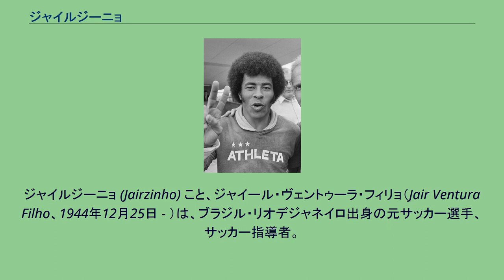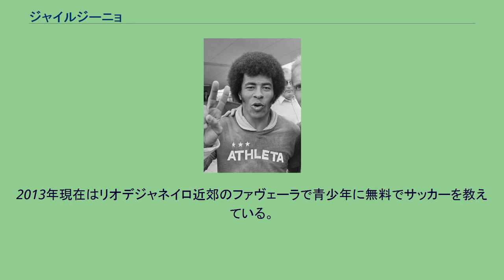ジャイルジーニョ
ジャイルジーニョ (Jairzinho) こと、ジャイール・ヴェントゥーラ・フィリョ（Jair Ventura Filho、1944年12月25日 - ）は、ブラジル・リオデジャネイロ出身の元サッカー選手、サッカー指導者。
1959年、15歳でボタフォゴの左ウイングとしてプロデビューした。
ジャイルジーニョの本来のポジションは右ウイングだったが、当時のボタフォゴの右ウイングには彼のヒーローでもあったガリンシャがいたため、主に左ウイングまたはセンターフォワードとしてプレーし、ガリンシャが不在時のみ右ウイングを務めた。
後にガリンシャ右ウイングのポジションを奪い、リオ・デ・ジャネイロ州選手権を4度制した。
1974年にフランスのオリンピック・マルセイユに移籍したが短期間でブラジルに帰国。
1976年に加入したクルゼイロで同年のコパ・リベルタドーレスに優勝した。
1964年、怪我のガリンシャに代わって19歳でブラジル代表デビュー。
2年後の1966 FIFAワールドカップでは右ウイングにガリンシャがいたために左ウイングとして出場した結果、本領が発揮できず、チームも敗退。
大会終了後、ガリンシャが代表から引退したため、以後は右ウイングとしてプレーする。
1970年大会では、ワールドカップ史上初となる初戦から決勝戦までの全試合でゴールを決め（1次リーグ初戦チェコスロバキア戦で2得点、以降の5試合は各1得点）、ブラジル代表の3度目の優勝に貢献した。
ワールドカップ6試合連続の得点は1958年大会のジュスト・フォンテーヌと共にタイ記録である。
自身3度目のW杯となった1974 FIFAワールドカップでは2ゴールを挙げ、大会後に実質的に代表から退く。
1982年3月3日、チェコスロバキアを相手に引退試合を行った。
1999年、ワールドサッカー誌の20世紀の偉大なサッカー選手100人で27位に選出された。
2003年にガボン代表監督に就任したが、2006 FIFAワールドカップ本大会への出場が果たせず、2005年9月に解任された。
ブラジルのサンクリストヴァンを率いていた際には、当時14歳だったロナウドを見いだした。
2013年現在はリオデジャネイロ近郊のファヴェーラで青少年に無料でサッカーを教えている。